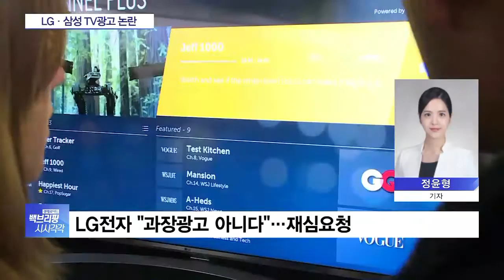LG전자, 올레드TV ‘과장광고’ 논란…美 FTC 심의받는다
LG전자의 올레드 TV가 미국에서 과장광고 논란으로 심의를 받습니다.

자세한 내용 취재기자 연결해 들어보겠습니다.

정윤형 기자, LG전자 TV광고에서 '완벽한 블랙', '무한 명암비'라는 표현을 넣은 것이 문제가 됐다고요?

미국 광고 심의기구인 전미광고국은 "LG전자 올레드TV광고와 관련한 심의 안건을 연방거래위원회(FTC)에 회부했다"고 밝혔습니다.

LG전자가 미국에서 올레드TV를 광고할 때 강조한 일부 표현이 문제가 된 것인데요.

이에 미국의 전미광고국이 LG전자에 해당 표현을 사용하지 말라고 권고했는데 LG전자가 이를 거부하고 재심을 요청했습니다.